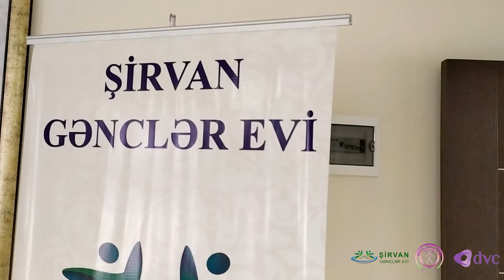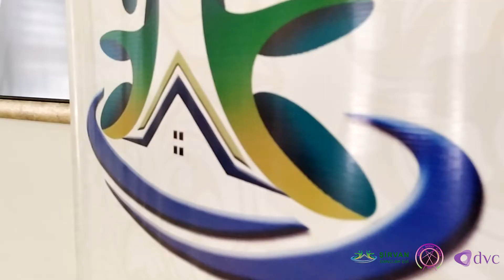Şou-Debatdan maraqlı görüntülər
🔹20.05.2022-ci il tarixdə Şirvan Gənclər Evində Şirvan Debat Mərkəzinin təşkilatçılığı ilə keçirilən Şou-Debatdan maraqlı görüntülər.